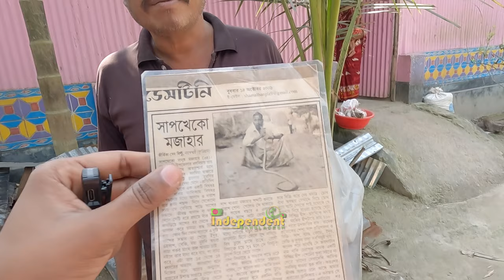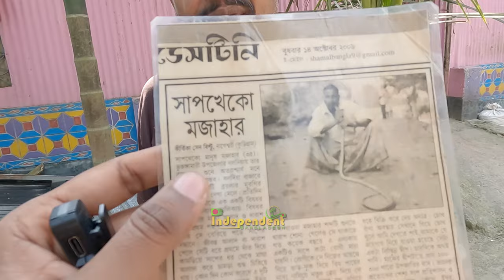বাংলাদেশী Bear grylls | সাপ খাওয়া মোজাহার | কাচা সাপ, কেচো, মুরগি সব খান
মোজাহার ভাই কুড়িগ্রামের ভূরুঙ্গামারী উপজেলায় বসবাস করে । কাচা সব কিছুই খাওয়া তার নেশা ।